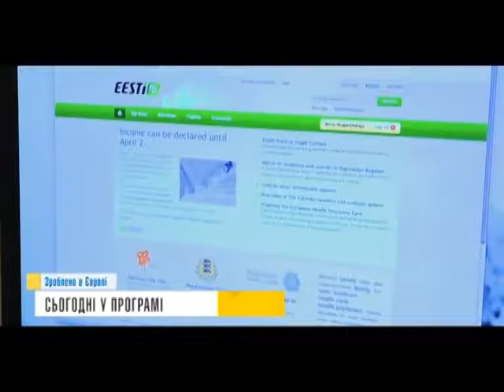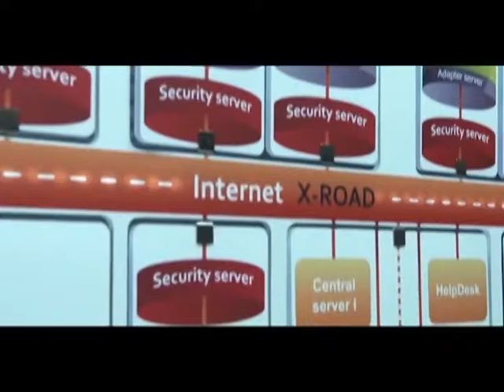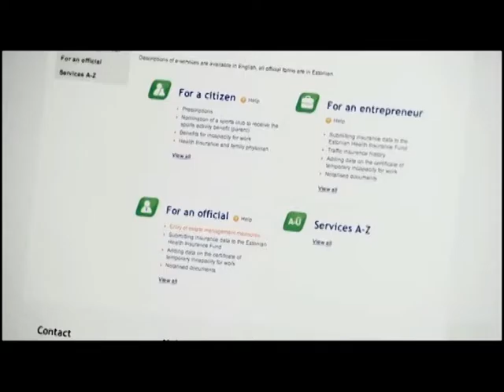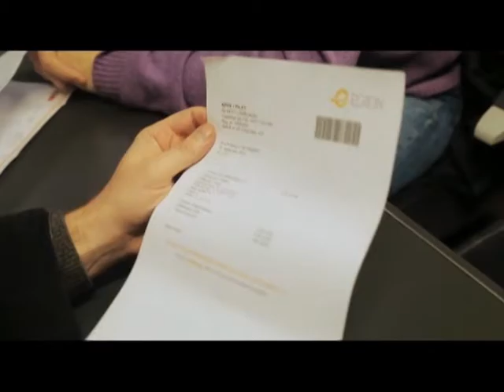студія+ на 28 06 16